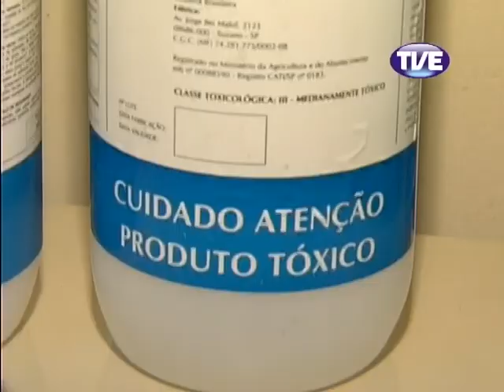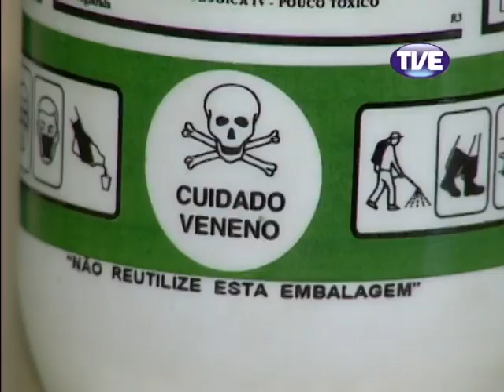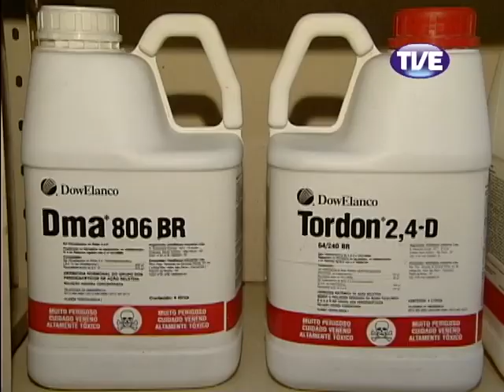Jornal TVE 1 Edição 14/05/2013 Alta qualidade e tamanho]